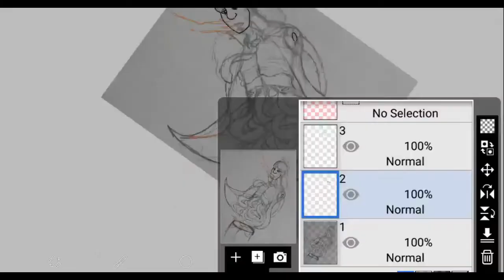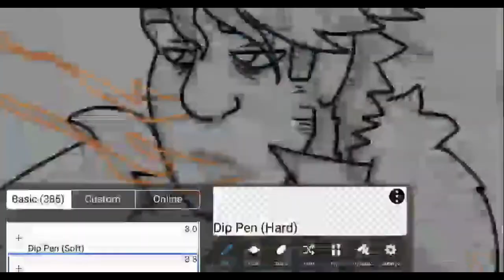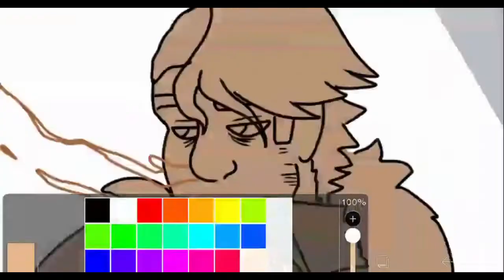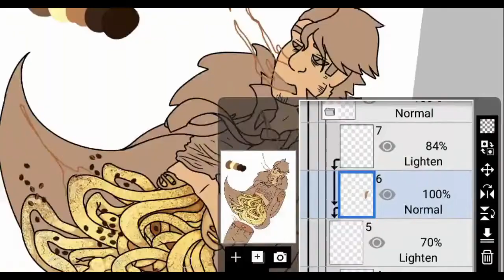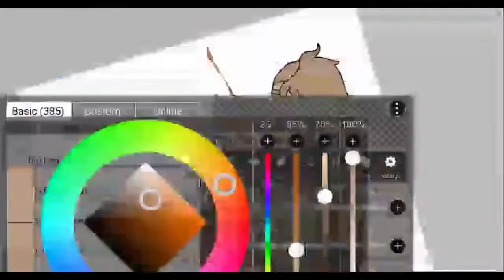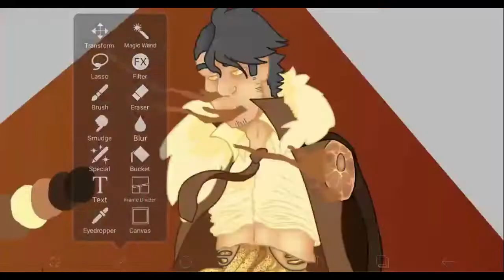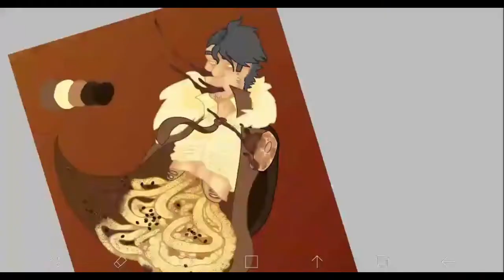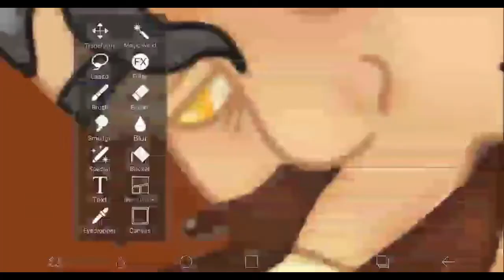Candy Gore Speedpaint || The Informant: The One Thing I Can't Eat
The title is based on a Snapcube joke about Sonic being unable to eat tiramisu that my friends and I like to quote a decent amount.
I apologize for the insane amount of artifacting that's in this video, I wanted to try and have a more speedpaint-like look, but the process of slowing down the replay footage resulted in poorer video quality.

If you like my art and want to see more of my work, consider supporting me on my Kofi or following me on my tumblr! (I do reblog lots of things so it's a bit messy on there)